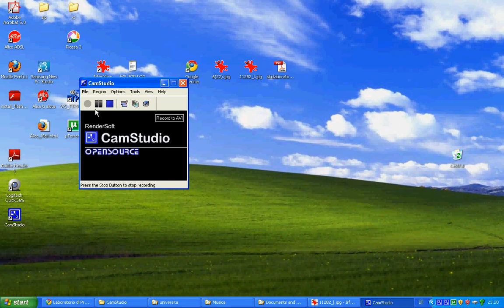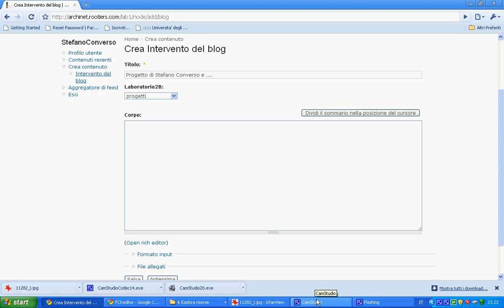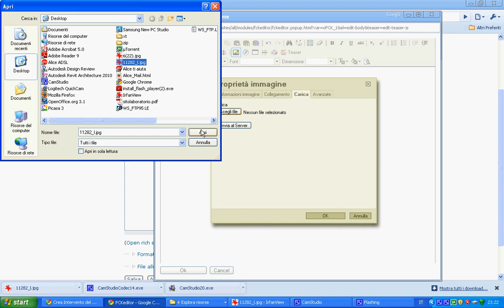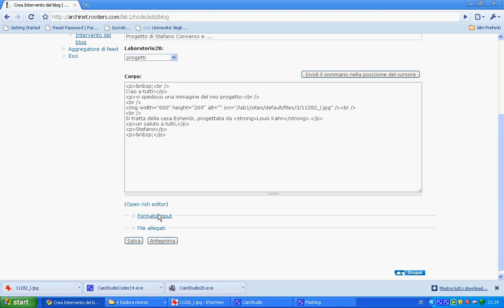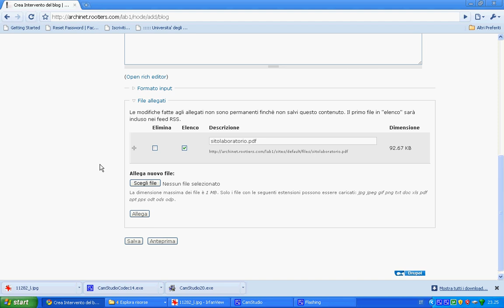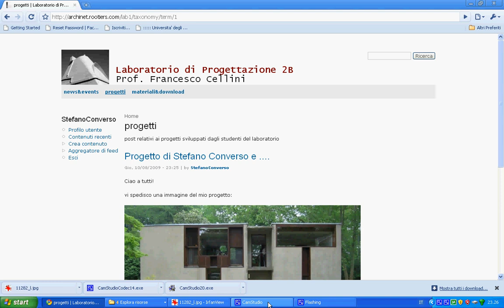new blog post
come si spedisce un nuovo messaggio nel sito del lab, inserendo immagini e allegando documenti.